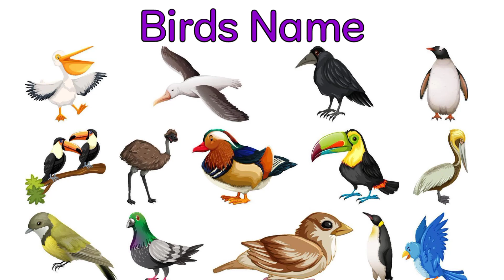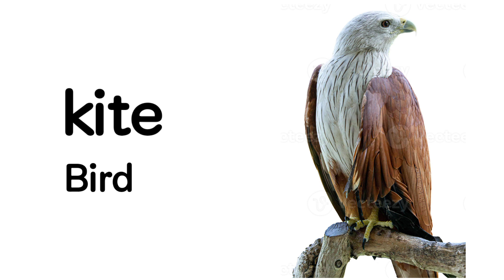Birds Name | Birds Name With Pictures, Spelling | Birds name in English | 25 birds name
Birds Name | Birds Name With Pictures, Spelling | Birds name in English | birds name | best kids Educational videos|

Birds Name,birds name with pictures, spelling, birds name for kids, birds name

Birds Name, 20 birds name, birds name with spelling pictures